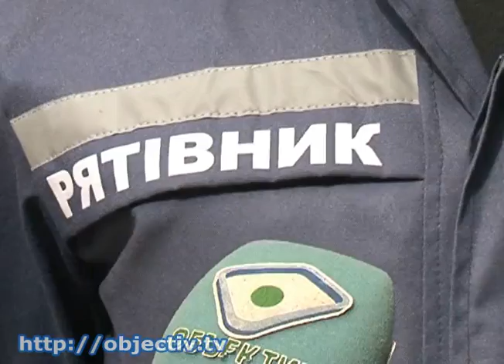На Харьковщине будущие спасатели проходят КМБ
- Из абитуриентов в курсанты - за две недели. На Харьковщине будущие спасатели проходят курс молодого бойца - Молодое пополнение Национального университета гражданской защиты проходит своеобразную школу закалки в лесах на Чугуевщине. 186 первокурсников осваивают азы строевой подготовки, знакомятся с требованиями устава, привыкают к распорядку дня и армейской дисциплине